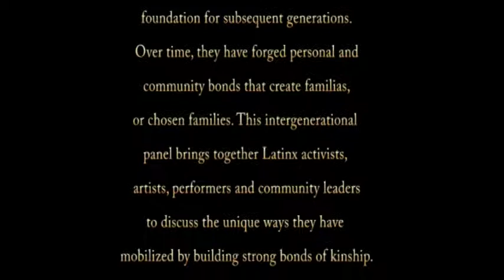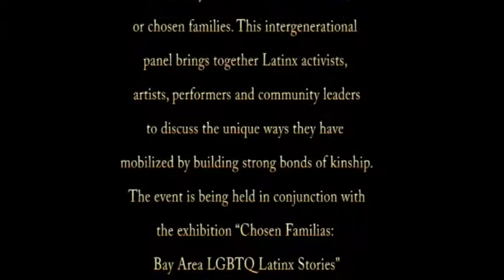1779 20190912 GLBT Queering Families